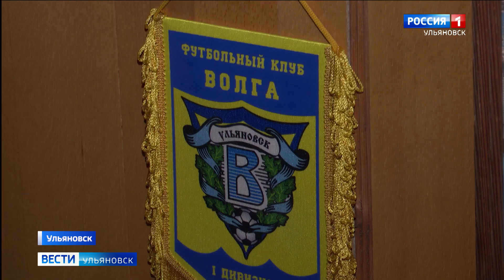Мы говорим "Волга", подразумеваем Седышев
Мы говорим Седышев, подразумеваем "Волга". Сегодня знаменитому ульяновскому наставнику исполнилось шестьдесят. За долгую тренерскую карьеру Сергей Викторович заслужил почет и уважение профессиональных футболистов и болельщиков. В канун юбилея с ним встретился Эдуард Истомин.